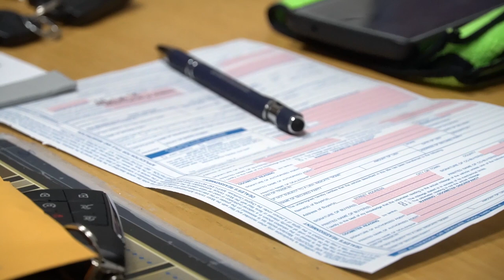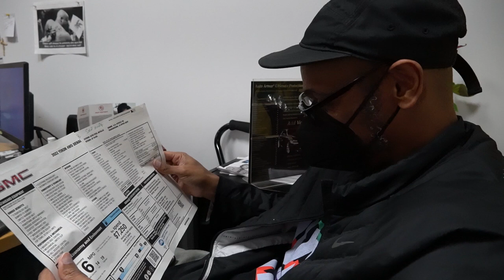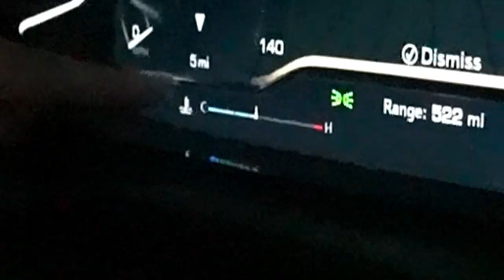OUT WITH THE OLD...TAKING DELIVERY OF MY 2022 YUKON DENALI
Today, I'm trading in my 2017 Chevy Tahoe for a 2022 Yukon Denali. The day was bittersweet, because I lost my mother 4 days earlier. RIP KATIE❤️